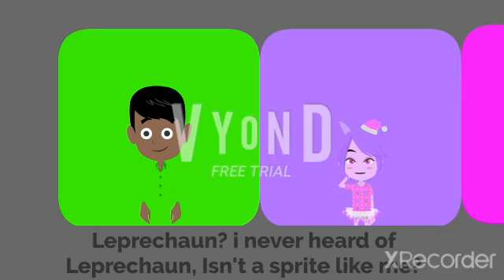Lula And Friend's Episode 3 ( St Patrick's day ) St Patrick's day Special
Happy St Patrick's day everyone, This special about Lula's first St Patrick's day. After her friends Max and Amy told about St Patrick's day and a Shamrock shakes she was curious. She never heard of a Shamrock shakes before and never try one. This is her first taste of Shamrock shake on earth